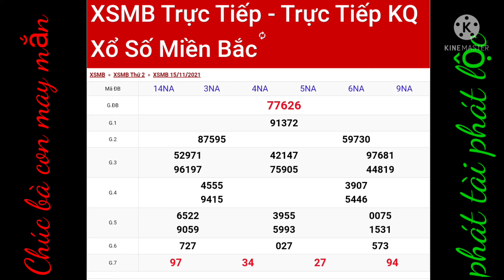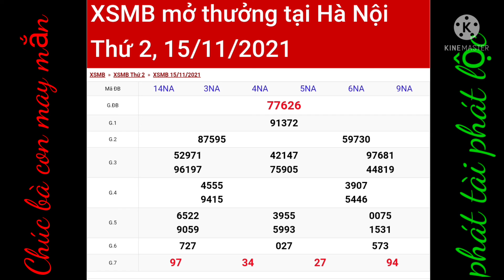xsmb,xổ số miền bắc ,kết quả hôm nay,thứ 2, 15/11/2021